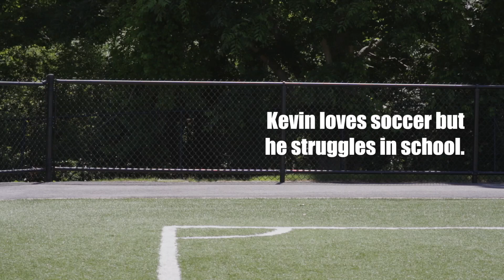Meet Kevin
People struggle in school for many different reasons.  Everyone is different and the team at Sporti can help.  We treat the whole young-athlete and help find personal solutions.
Sporti - Coming to Franklin, TN this fall!